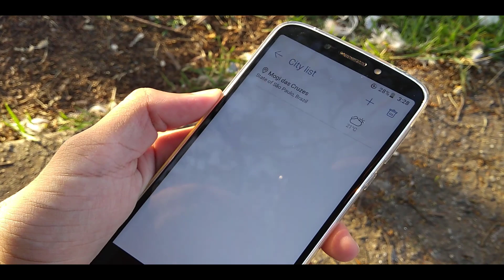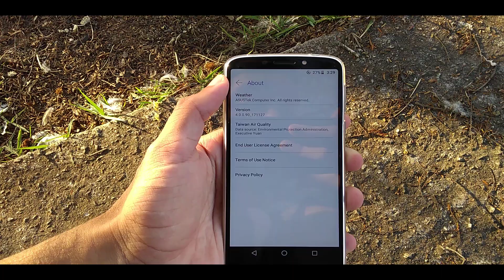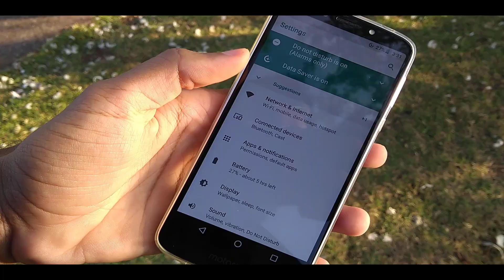✹NOVO APLICATIVO DE CLIMA/TEMPO DO ZENFONE 5Z NO SEU ANDROID•TESTADO NO MOTO G6 PLAY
Esse video é de 2 semanas atras, o aplicativo da descrição é o mais recente na versão 5.0 ,saiu esses dias, com adapti icons e várias atualizações visuais leves :) Amanhã tem mais videos :)
D O W N L O A D - ANDROID 5.0 ou superior
AndroidFileHost
DropBox
Mega
✹Lojas Parceiras✹Comprando voce ajuda muito o canal✹